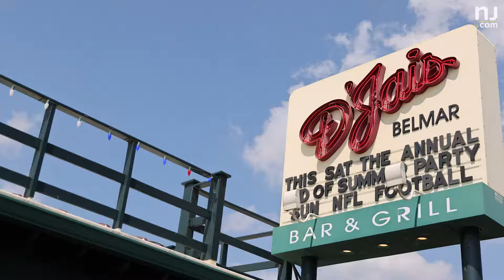Belmar Beach is a true gem of the Jersey Shore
“Local summer” is in full swing at the Jersey Shore and Belmar is a popular destination. What do you enjoy most about this magical time of late summer?

(Video by Andre Malok)